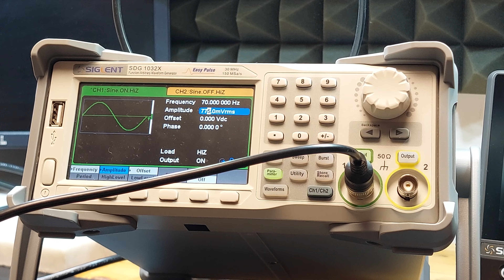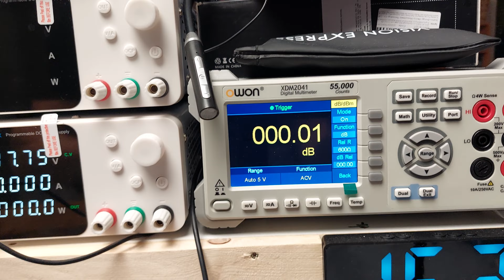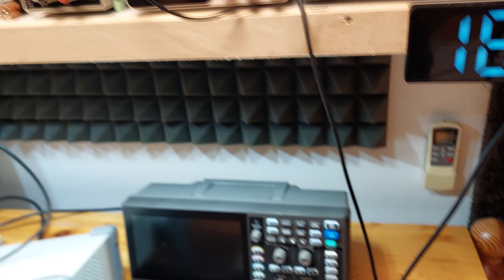20000 count vagy 6000 count